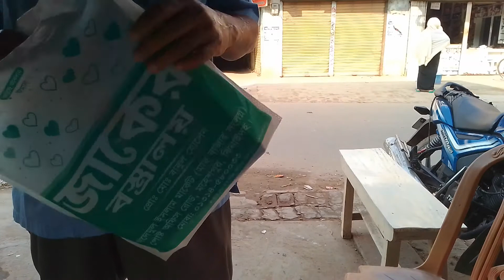Bangladeshi local towen rode pic ￼